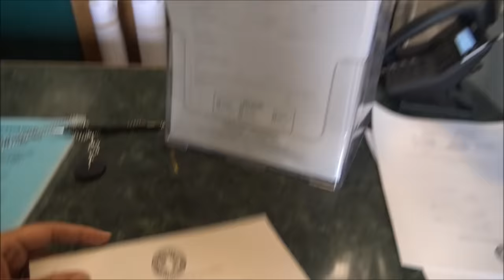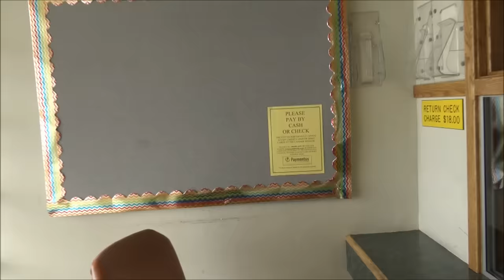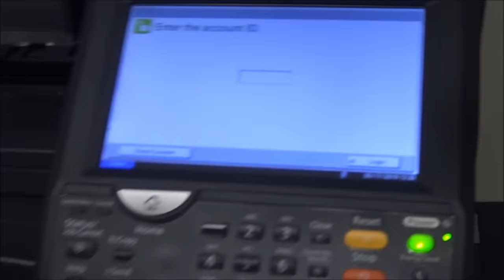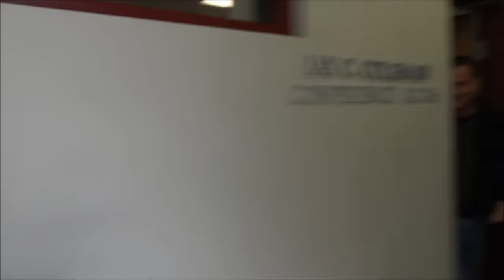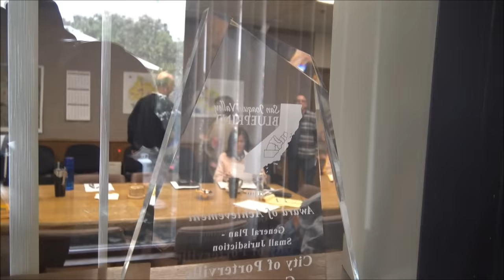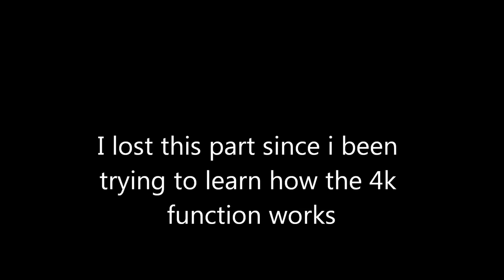Tyrant Female Officer Gets Her Daily Dose Of Education On Public Photography-1st Amendment Audit